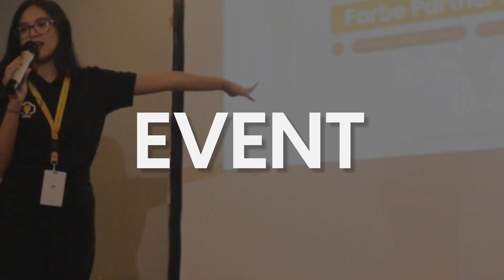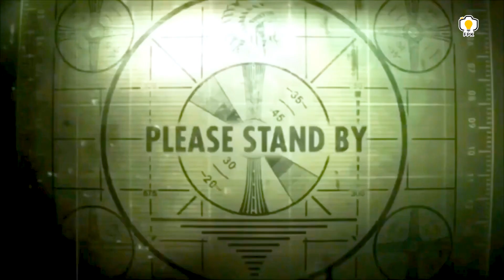BAGI-BAGI HAMPERS 🥳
Siapa yang kemarin dapet hampers dari FPK??? Semoga bermanfaat yaaa~